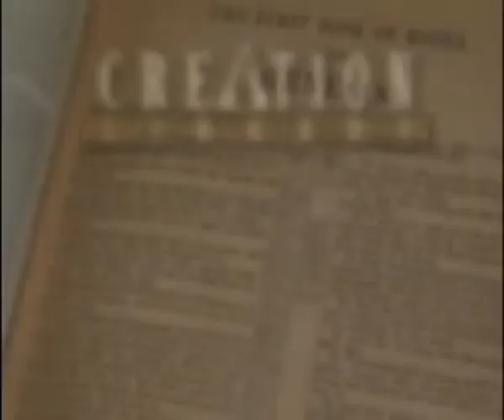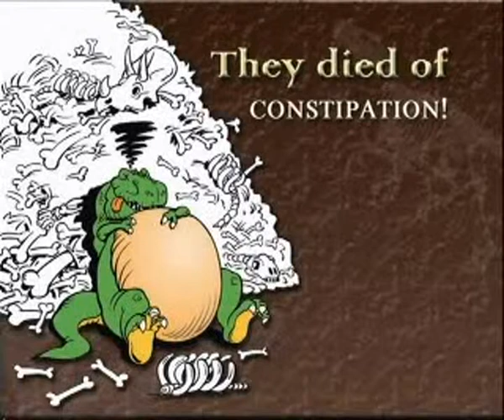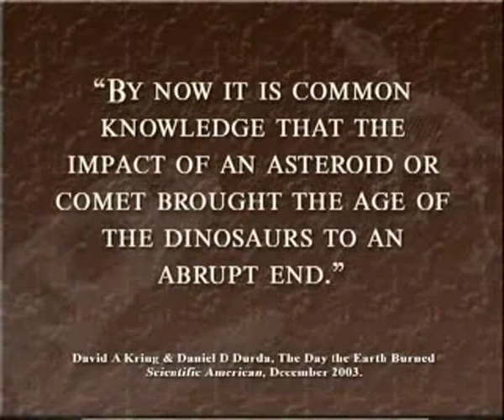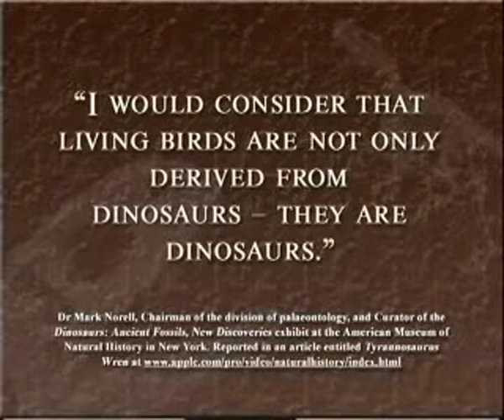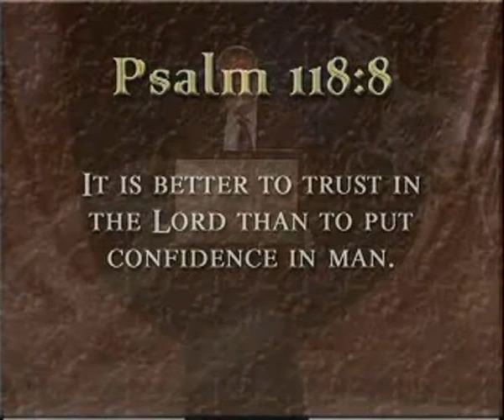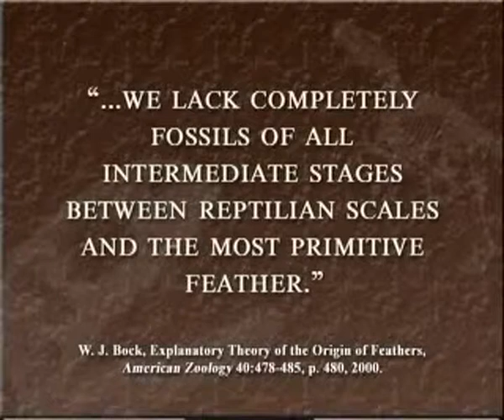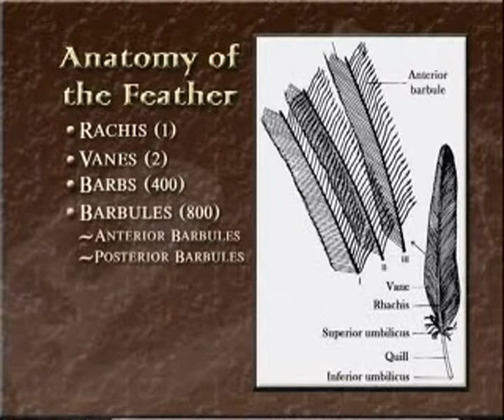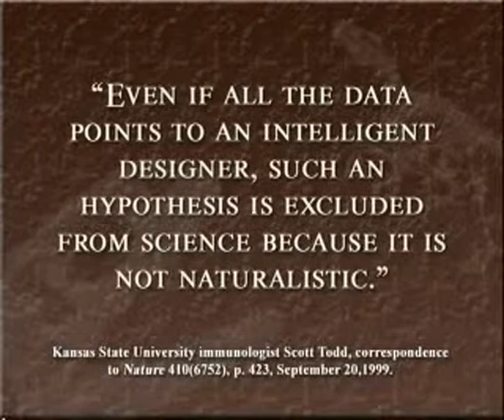Evolution,illuminati, NEW WORLD ORDER,Betner,SATAN,Zeitgeist,idol,hell,alex jones,kent hovind,Freemasonry 3